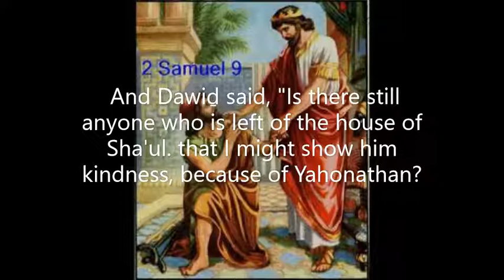Shamu'ěl 2 (Heard of Ěl) 2 Samuel 9-10 HalleluYah Scriptures.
(Click show more to see) Shamu'ěl 2 (Heard of Ěl) 2 Samuel 9-10 HalleluYah Scriptures.
 And Dawiḏ said, "Is there still anyone who is left of the house of Sha'ul. that I might show him kindness, because of Yahonathan?" 2 And the house of Sha'ul had a servant whose name was Tsiḇa. And they had called him to Dawiḏ, and the sovereign said to him, "Are you Tsiḇa?" And he said, "Your servant!" 3 And the sovereign said, "Is there not still someone of the house of Sha'ul, so that I show him the kindness of Elohim?" And Tsiḇa said to the sovereign, "There is still a son of Yahonathan, lame in his feet." 4 So the sovereign said to him, 'Where is he?" And Tsiḇa said to the sovereign, "See, he is in the house of Maḵir son of Ammi'ěl, in Lo Ḏeḇar." 5 And Sovereign Dawiḏ sent and brought him out of the house of Maḵir son of Ammi'ěl, from Lo Ḏeḇar. 6 And Mephiḇosheth son of Yahonathan, son of Sha'ul, came to Dawiḏ, and fell on his face and did obeisance. And Dawiḏ said, "Mephiḇosheth!" And he answered, "Here is your servant!" 7 Dawiḏ then said to him. "Do not fear, for I shall certainly show you kindness because of Yahonathan your father, and shall return to you all the land of Sha'ul your grandfather. and let you eat bread at my table continually." 8 And he bowed himself and said, "What is your servant, that you should turn to such a dead dog as I?" 9 And the sovereign called Tsiḇa servant of Sha'ul, and said to him, "I have given to your master's son all that belonged to Sha'ul and to all his house.10 "And you and your sons and your servants, shall work the land for him, and you shall bring, and your master's son shall have food to eat. But let Mephiḇosheth your master's son eat bread at my table always." And Tsiḇa had fifteen sons and twenty servants. 11 And Tsiḇa said to the sovereign, "According to all that my master the sovereign has commanded his servant, so your servant does." "As for Mephiḇosheth, he shall eat at my table as one of the sons of the sovereign." 12 And Mephiḇosheth had a young son whose name was Miḵa. And all who dwelt in the house of Tsiḇa were servants of Mephiḇosheth. 13 And Mephiḇosheth was dwelling in Yerushalayim, for he ate continually at the sovereign's table. And he was lame in both his feet. 10 And after this it came to be that the sovereign of the children of Ammon died, and Ḥanun his son reigned in his place. 2 And Dawiḏ said, "Let me show kindness to Ḥanun son of Naḥash, as his father showed kindness to me." So Dawiḏ sent by the hand of his servants to comfort him concerning his father. And when Dawiḏ's servants came into the land of the children of Ammon. 3 the chiefs of the children of Ammon said to Ḥanun their master, "Is Dawiḏ esteeming your father in your eyes in that he has sent comforters to you? Has Dawiḏ not rather sent his servants to you to search the city, and to spy it out, and to overthrow it?" 4 So Ḥanun took Dawiḏ's servants and shaved off half of their beards, and cut off their garments in the middle, as far as their buttocks, and sent them away. 5 And they informed Dawiḏ, and he sent to meet them, because the men were greatly ashamed. And the sovereign said, "Wait at Yeriḥo until your beards have grown, and then return." 6 And when the children of Ammon saw that they had become a stench to Dawiḏ, the children of Ammon sent and hired Arameans of Běyth Reḥoḇ and Arameans of Tsoḇa, twenty thousand foot soldiers, and the sovereign of Ma'aḵah, one thousand men. and men of Toḇ, twelve thousand men. 7 And Dawiḏ heard, and sent Yo'aḇ and the entire army, the mighty men. 8 And the children of Ammon came out and put themselves in battle array at the entrance of the gate. And the Arameans of Tsoḇa, and Reḥaḇ, and men of Toḇ, and Ma'aḵah were by themselves in the field. 9 And Yo'aḇ saw that the battle line was against him before and behind, and he chose out of all the chosen men of Yisra'ěl and put them in battle array against the Arameans. 10 And the rest of the people he gave under the hand of Aḇishai his brother, and he put them in battle array against the children of Ammon.